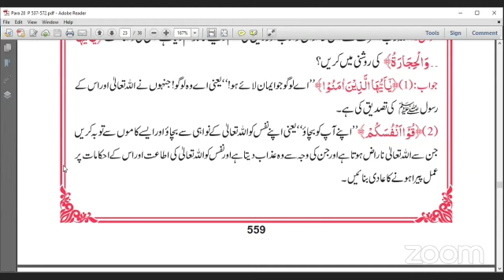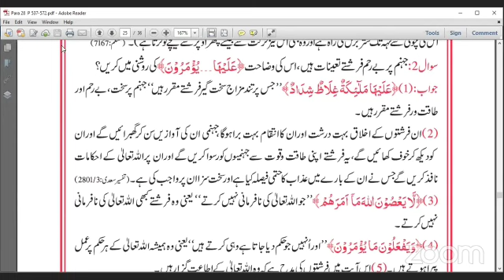Ayah Daily | Surah Tehreem |Ayah 6 | Ustazah Nighat Hashmi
Ayah Daily | Translation and Tafseer of each Ayah by Ustazah Nighat Hashmi